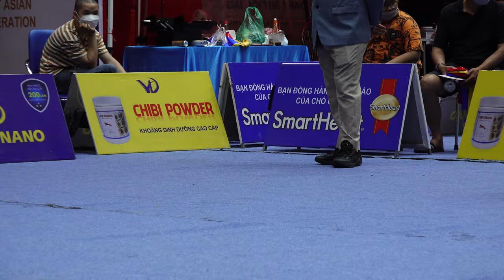Thi chó đẹp Đại Việt: Best local- baby- puppy in show 4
Thi chó đẹp Đại Việt phần thi Best local- best baby 04:04 - 06:50 best puppy in show 4 ngày 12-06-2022. Chó corgi, chó husky, labrador, golden, bull pháp có đại diện tham gia ở phần thi này.
Chó đẹp Đất Việt là kênh của nhãn hàng VietDuc Pets chuyên tài trợ cho các cuộc thi chó đẹp dogshow Việt Nam. Video các cuộc thi chó đẹp mà Chó đẹp DatViet có quyền đăng tải và sở hữu được tổ chức bởi các câu lạc bộ người yêu chó Việt Nam. VietDuc Pets và nhãn hàng Canxi Nano VD hân hạnh tài trợ cùng các cuộc thi này. Nhân đây xin 1 lần nữa chúc mừng các chó đẹp chiến thắng dogshow.
 Các bạn yêu thích chó đẹp dogshow đừng quên Đăng ký và bấm Chuông để không bỏ lỡ video mới chó đẹp chó Corgi, chó Husky và các giống chó khác nhé.